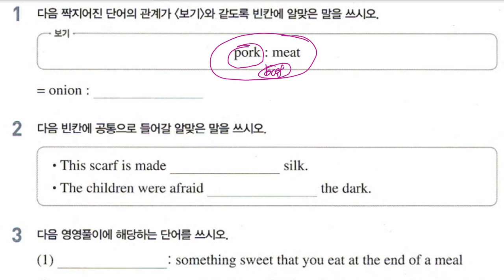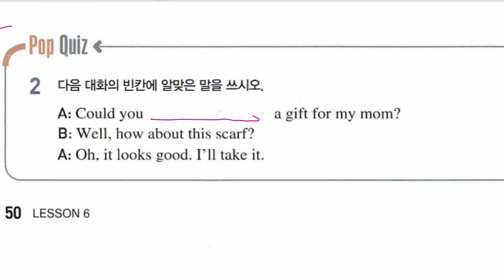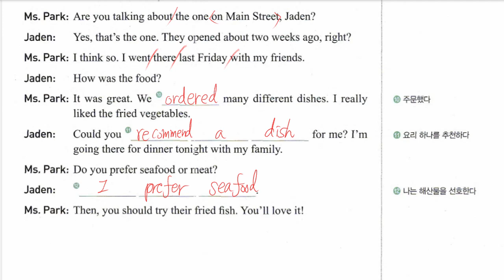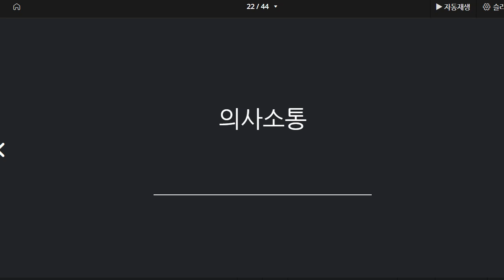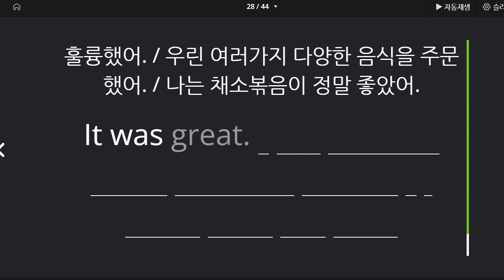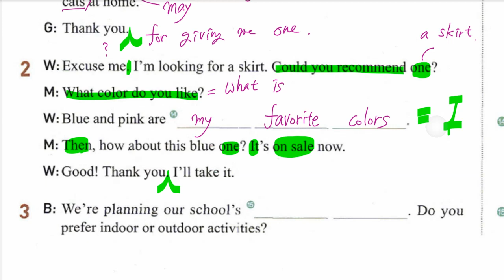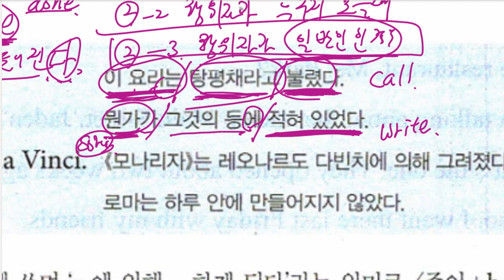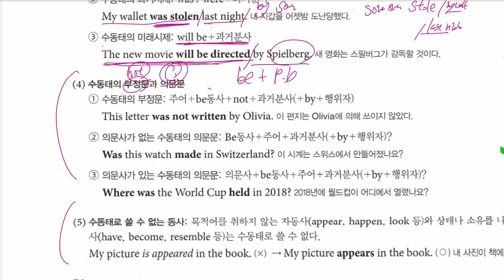중2 2021 09 24 구미중 도송중 6과 내신대비